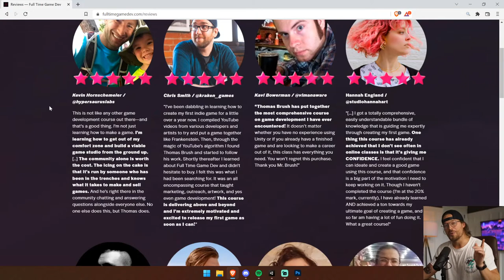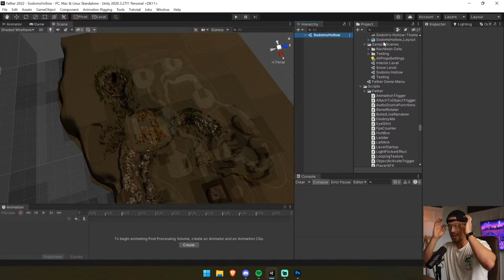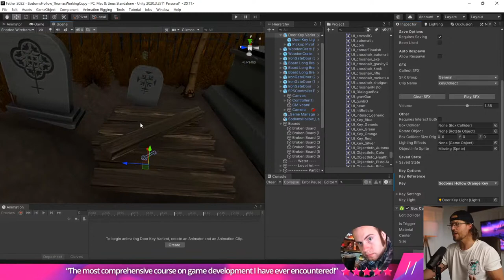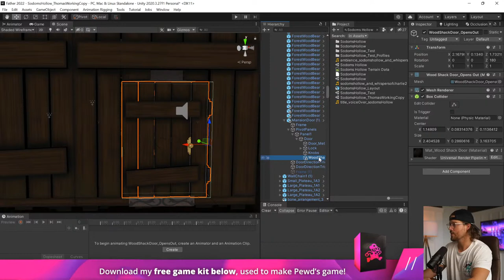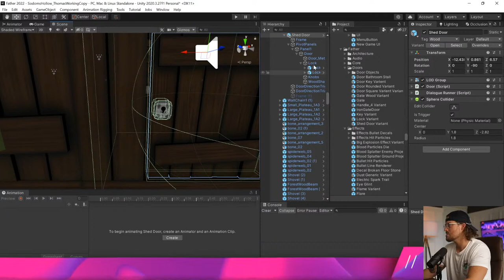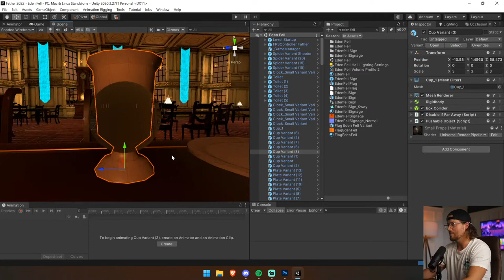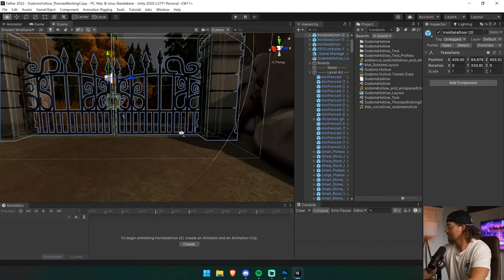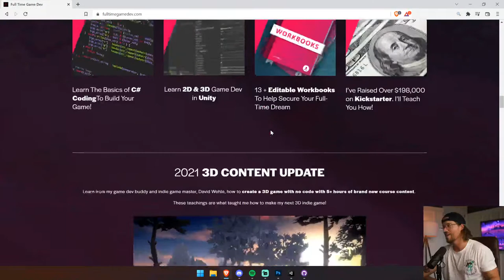OUR GAME'S SECRET to gorgeous 3D art, preparing the demo for PITCH to publishers!